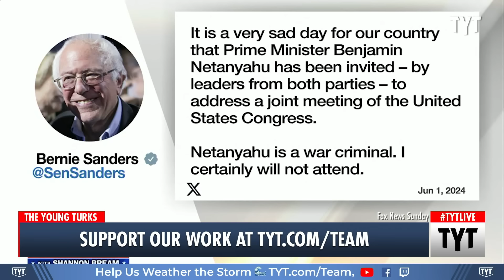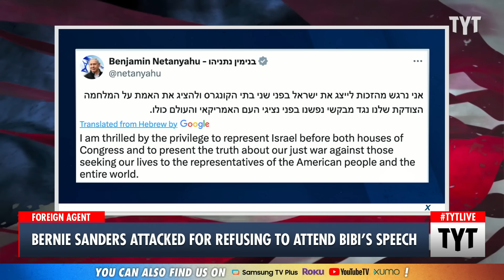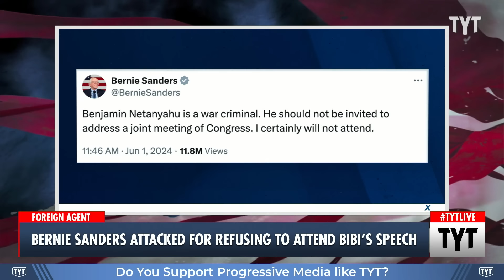Top House Republican Slanders Bernie Sanders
Speaker of the House Mike Johnson slammed Senator Bernie Sanders for refusing to attend the address of Israeli Prime Minister Benjamin Netanyahu at a joint session of Congress. Cenk Uygur and Ana Kasparian discuss on The Young Turks. Your Support is Crucial to the Show

"Israeli Prime Minister Benjamin Netanyahu on Saturday accepted an invitation from congressional leaders to address a joint session, a decision that has sparked tension within the Democratic Party over Israel’s ongoing war in Gaza.

In a post to X, formerly known as Twitter, Netanyahu wrote that he was looking forward to the opportunity to “present the truth” to Congress about the “just war” that Israel has been waging in Gaza since the Oct. 7 Hamas attack, when 1,200 Israelis were killed and 240 others were taken hostage. In the months following Israel’s invasion of the Gaza Strip, at least 35,000 Palestinians have been killed, according to Palestinian health authorities, while millions of others have fled from their homes."

240603__TA02Bernie